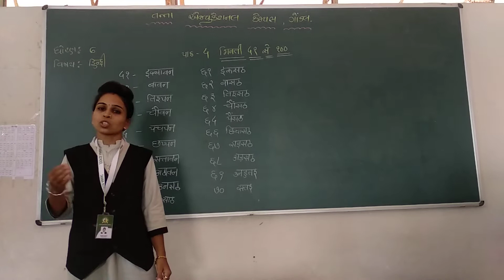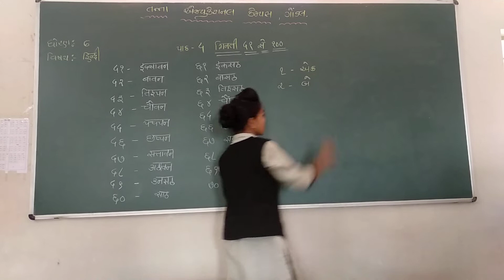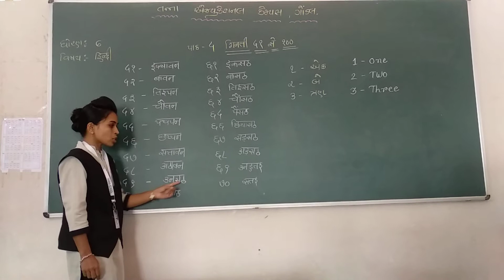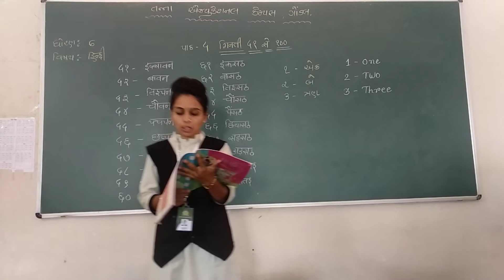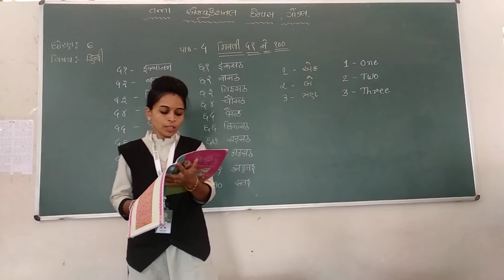ધોરણ-6 વિષય:-હિન્દી પાઠ-4 ગિનતી (13-6-2020)